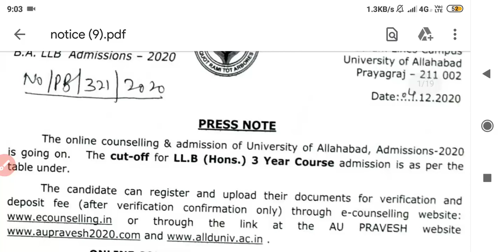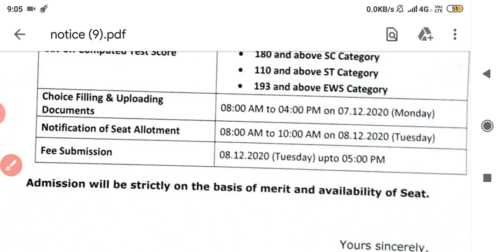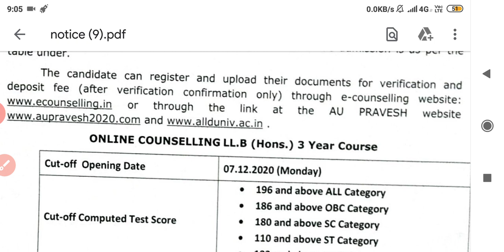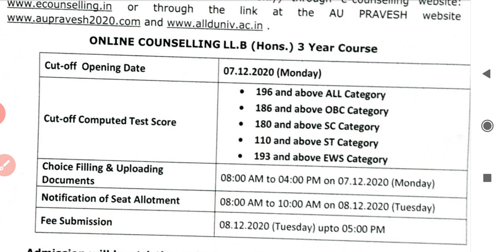AU LLB 3 YEAR CUT OFF RELEASED|ALLAHABAD UNIVERSITY LLB CUT OFF 2020|COUNSELLING DATE|NEW UPDATE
⭕⭕PAYMENT LINK -:  ⭕⭕

📋📋REGISTRATION📋📋

प्रवेश परीक्षा की तैयारी के लिए इंडिया एजुकेशन हब लेकर आया है पेड कोर्स आप इस पेड  कोर्स से जुड़कर अपने प्रवेश परीक्षा की तैयारी बेहतर ढंग से कर सकते हैं और एग्जाम में अच्छा स्कोर और अच्छी रैंक ला सकते है
इसलिए आज ही ज्वाइन हो हमारे बैच में और अपना सपना पूरा करें
धन्यवाद !

📚📚bhu Entrance 2021 Preparation 📚📚
Paid course:
1)live classes
2) recorded classes
3)pdf/ notes
4) doubt session
5) motivation video
6) weekly and monthly test
7) mock test

Practice set.
Continue now